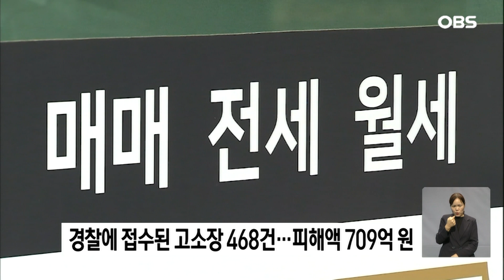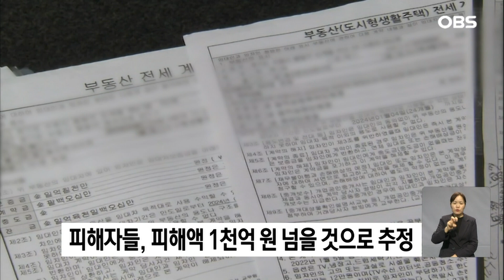수원 전세사기 의혹 일가, 영장심사 (일부구속)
【앵커】
수원 일대에서 전세사기를 한
의심을 받는 임대인 일가에 대한
구속영장 실질심사가 진행됐습니다.
검찰의 전세사기 수사가
본격화될 전망입니다.

【기자】

수원 전세사기 의혹 사건의 임대인인 정 씨 일가.

수원지방법원에서 구속영장 실질심사를 마친 뒤 혐의 등을 묻는 취재진 질문에 입을 닫았습니다.

[정 모 씨 / 수원 전세사기 의혹 피의자: (피해자들에게 변제 어떻게 하실 거예요? 변제 계획 없습니까?) ….]

이들은 임차인들과 보증금 1억 원 안팎의 임대차 계약을 맺었지만 이를 돌려주지 못한 혐의를 받고 있습니다.

정 씨 부부는 부동산 임대업 관련 등 총 18개의 법인을 만들어 임대 사업을 했습니다.

아들은 공인중개사 사무실을 운해며 임대차 계약을 중개한 의혹을 받고 있습니다.

현재까지 경찰에 접수된 고소장은 모두 468건으로 피해 액수는 709억 원 규모입니다.

전세사기·깡통전세 피해자 수원대책위원회는 피해 가구가 총 721세대, 피해액은 1천230억원에 달할 것으로 추정했습니다.

[수원 전세사기 피해자: 피해금, 보증금이 전 재산인데 평생 고생해서 모은 돈인데 악몽같은 꿈을 꾸는 것 같아요. 별 생각이 다들고….]

법원 영장심사 결과 임대인 정 모 씨 일가 중 부부는 구속됐고 아들은 영장이 기각됐습니다.

검찰은 신병을 확보한 피의자를 중심으로 수사를 이어갈 계획입니다.

OBS뉴스 이정현입니다.